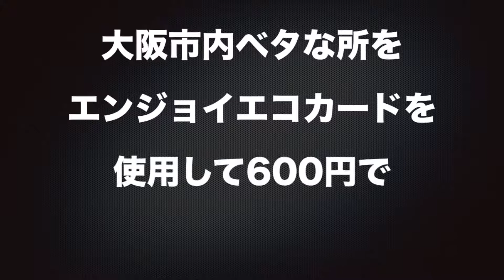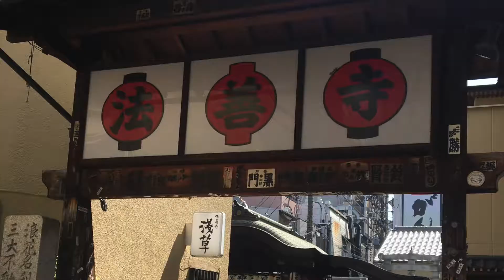ベタやけど大阪ぶらぶら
600円で大阪のベタな名所を廻って来ました。それを5分間にまとめましたのでご覧ください。